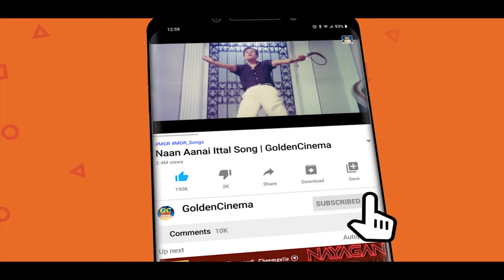எல்லாருக்கும் ஒரு ஜான் வயிறு சாமி இந்த பண்ணிக்கு முதுகெல்லாம் வயிறு 😂 | Best Comedy | HD